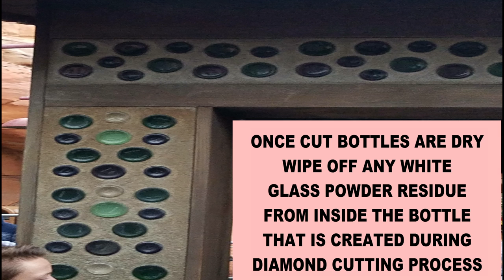HOW TO MAKE BOTTLE BRICKS - WINE BOTTLE WALL GREEN BUILDING HOUSE CONSTRUCTION CUTTING WINE BOTTLES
We are about to make a beer bottle brick & wine bottle brick outdoor shower to practice the skill before we build our off grid earthship eco house.  We demonstrate how to start cutting bottles quickly & efficiently with added tips and tricks, so that you may also create a wall of wine bottles constructed out of bottle bricks.  Whether you want to jump wholeheartedly into wine bottle wall house construction to make an entire bottle house or just want to learn how to use a wine bottle cutter to create a few glass bottle bricks for a nice accent wall made out of green building materials; after watching this video you will have all the skills and knowledge needed to successfully upcycle thousands of discarded wine bottles & beer bottles to make as many bottle bricks as you desire.  We are surrounded by waste, so lets turn it into sustainable building materials that can become beauty instead of trash.  Get started on cutting glass bottles today, so that your bottle bricks can make a glorious bottle wall that can be enjoyed.

**GENERAL LINK FOR YOUR SHOPPING

WE ONLY GET CREDIT IF YOU USE THE LINK ABOVE AND WE THANK YOU IN ADVANCE FOR SUPPORTING OUR WORK =)